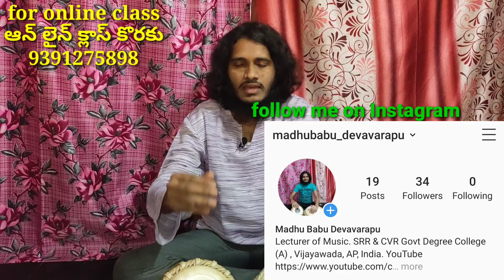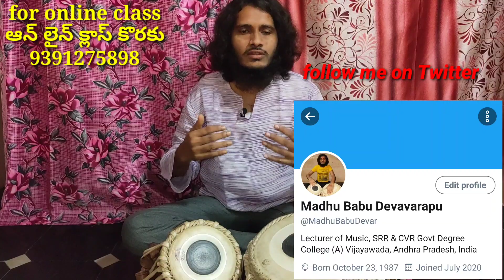తిరకిటలు ఎన్ని రకాలు ఏది కరెక్ట్/ తబలా లో ఘరాణాలు ఎన్ని/ kinds of tirakitas, styles of tabla garanas